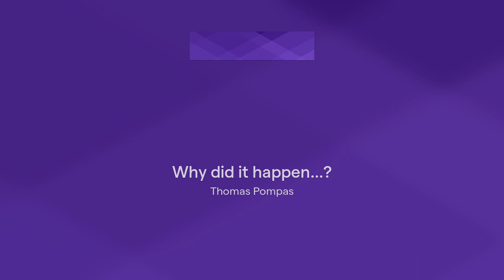Why did it happen...?